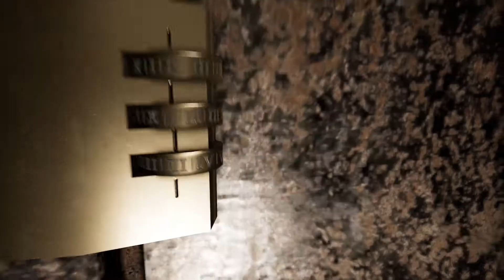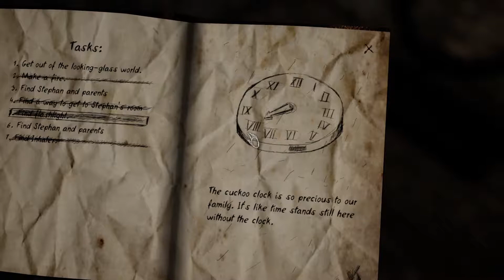Joe Plays "Never Again" Ep.6 *ENDING* (Mirror Maze)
(This video was edited and pieced together from 3 different recording sessions.)
Joe plays "Never Again"
Click on the links below to Jeremy's Graphic Design/Clothing website, Dustin's Twitch account, Joe's Youtube Channel where he uploads his music, and some of our friends' gaming channels as well.